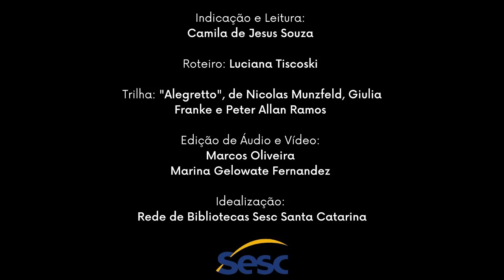Episódio 80 - Livro "Cadernos da noite", de Alcides Buss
Ouça neste episódio do Página Sonora, dois poemas do livro "Cadernos da noite", de Alcides Buss, publicado pela editora Caminho de Dentro, em 2010.